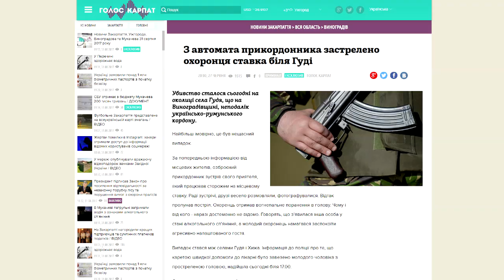Моєму сину "шиють" Умисне вбивство, хоча то була страшна випадковість , - мама закарпатця